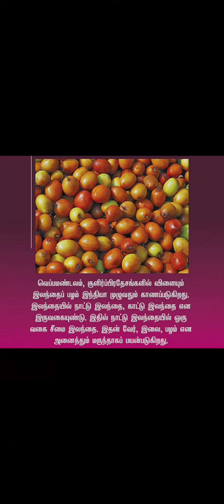ilandhai palam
yelandha
yalanda palam